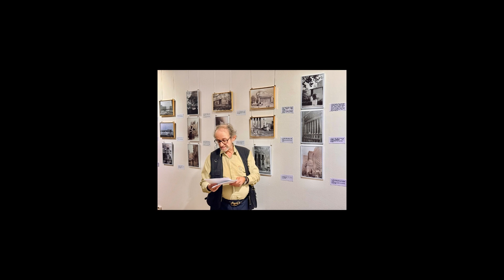Nowy Jork w obiektywie Dawida Handwohla 60 zdjęć na 60 lat w 3 pokojach z kuchnią 04 10 2024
W dniu 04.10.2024 r. wzięliśmy udział w zorganizowanej wystawie, w „3 pokojach z kuchnią”, dzięki Panu Dyrektorowi Piotrowi Baleji. Tym razem zaprezentowaliśmy unikatową kolekcję 60 - ciu zdjęć z 1964 r. wykonanych przez Dawida Handwohla, urodzonego w Warszawie na Powiślu, który był uczestnikiem Powstania w Getcie Warszawskim oraz więźniem kilku obozów koncentracyjnych, o czym można dowiedzieć się z kanału YouTube Instytutu Jad Waszem Wystawa zbiegła się także z 400 - leciem powstania Nowego Jorku.